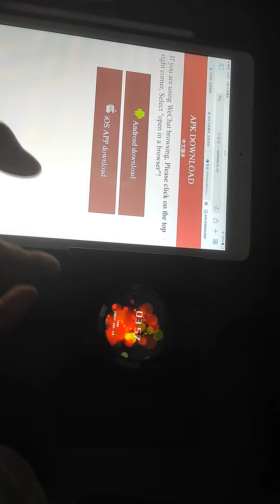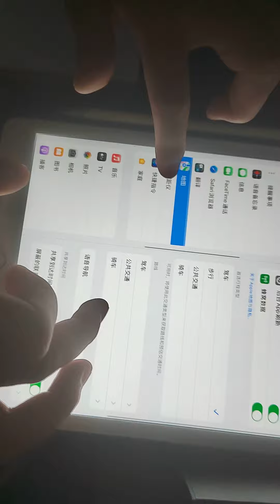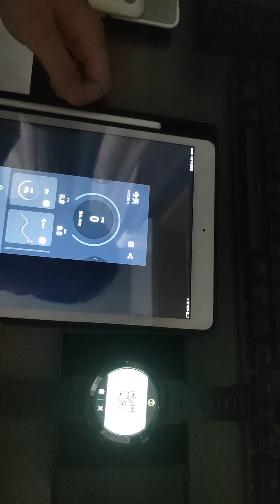apple connect z35 smartwatch